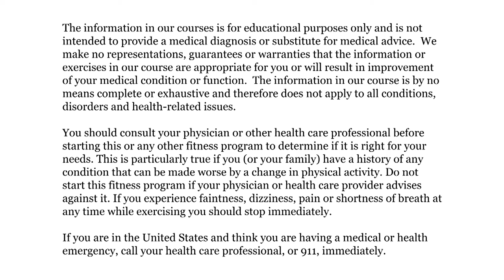Neuro Boxing: "Big and Loud Breathing"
Instructor Jake Gladstone focuses on big and loud boxing breathing techniques.

Neuro boxing is an empowering, supportive fitness class for Parkinson’s Disease and other neurological conditions. Developed from research demonstrating the ways in which patients with Parkinson’s Disease have enhanced their quality of life through specific movement training. In addition to rebuilding cognitive function, you will gain strength, flexibility, balance and speed.

In addition to practicing as a clinical psychologist, Dr. Jake Gladstone is an accomplished mixed martial arts instructor. He brings these two worlds of mind and body together, offering classes that are both rigorous and empowering.

09/18/2020